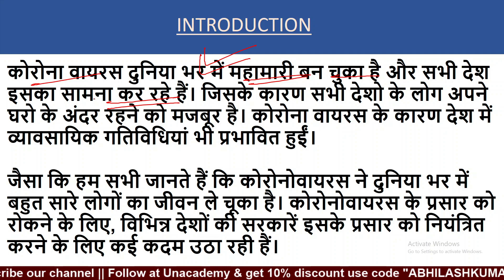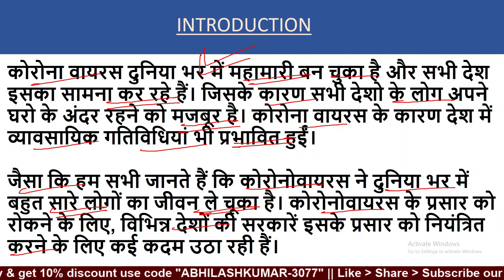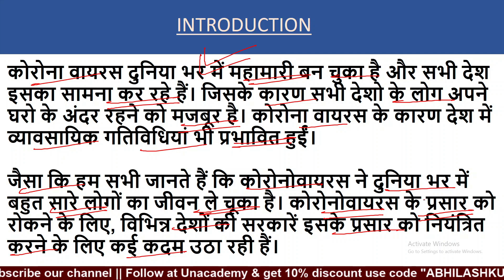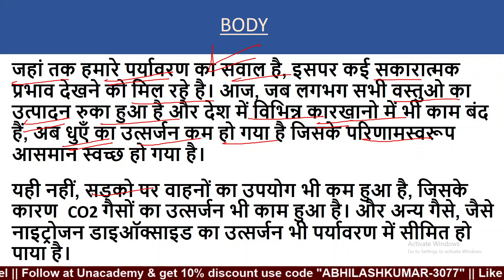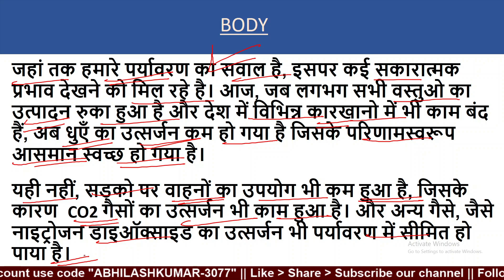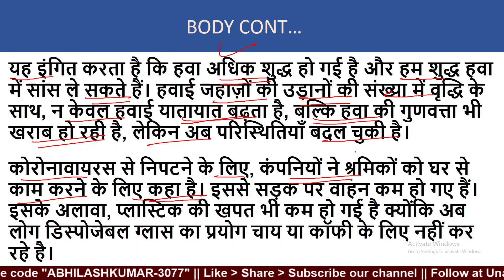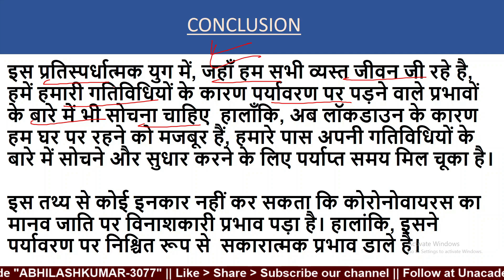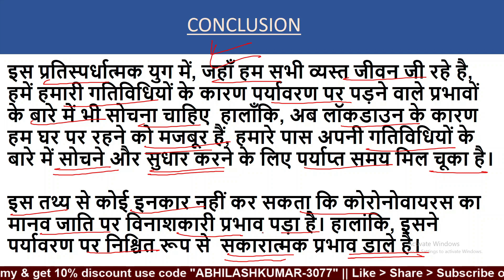Essay on impact of coronavirus on environment in hindi | Essay on impact of coronavirus for ssc cgl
Join SSC MTS Tier-II Descriptive Batch Now –

✅ 60+ Hours of Interactive Live Classes (Bilingual)
✅ Essay, Letter, Application & Precis writing are covered
✅ 24×7 WhatsApp doubt solving
✅ Topic discussion in Live Class
✅ Feedback will be provided of your writing
✅ एग्जाम होने तक कोर्स चलेगा
✅ Enroll in this Batch, Limited Seats available